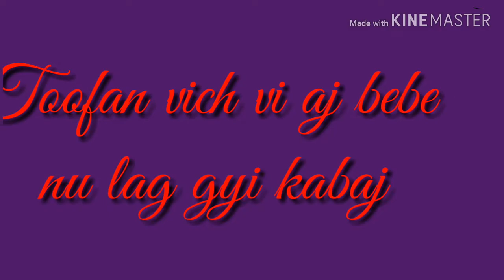Shinchan in Punjabi -toofaan vich v Bebe nu